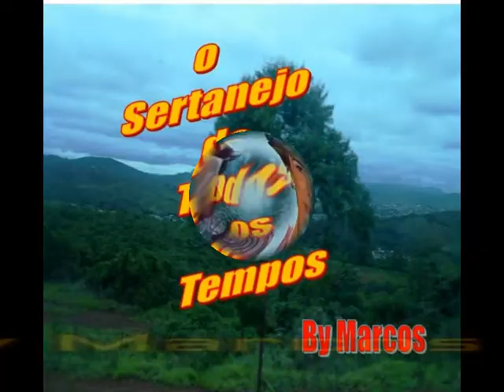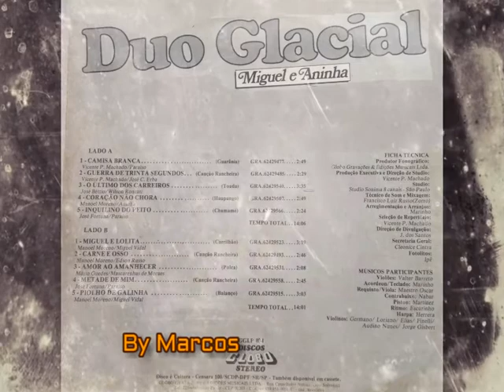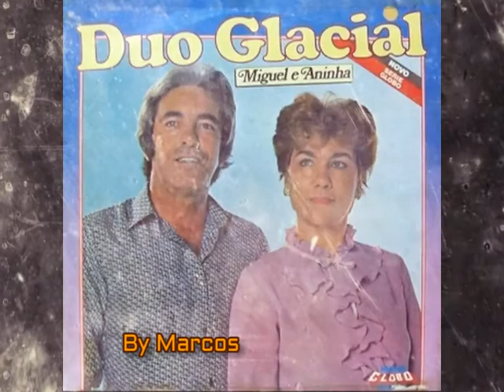Duo Glacial - O último dos Carreiros - Ano 1984 By Marcos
Duo Glacial
Ano: 1984